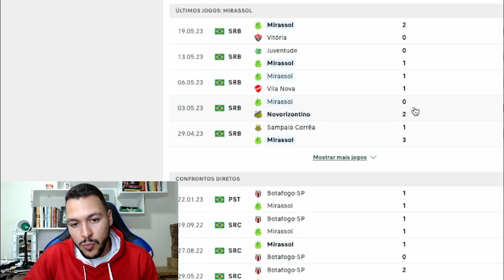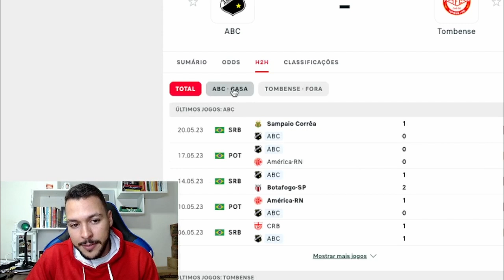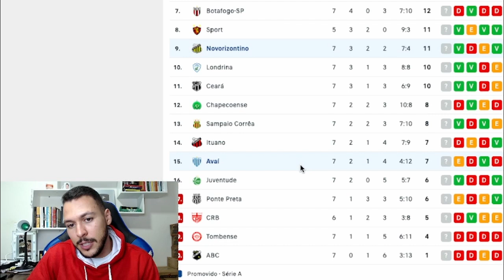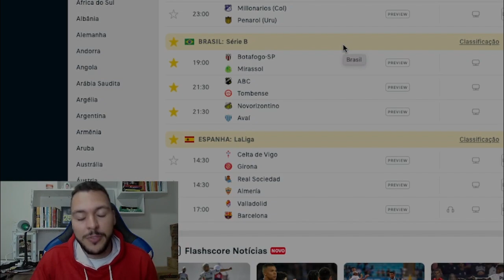PALPITE FUTEBOL DO DIA 23/05/2023 SERIE B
Podbet Podcast -

Receba dicas do Futebol:  Brasileiro, Argentino e Mexicano.